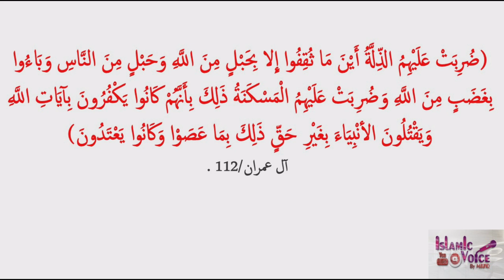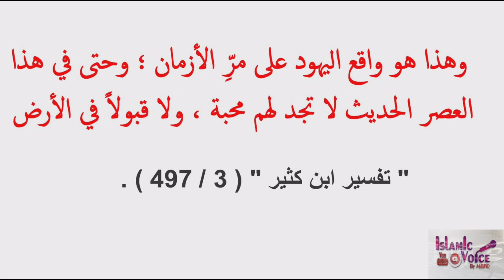Intihai Ghatya Harkat || Yahood Isaiyon ki Ibadat Gah par thook rahe hen || Isa Zahid Qasmi